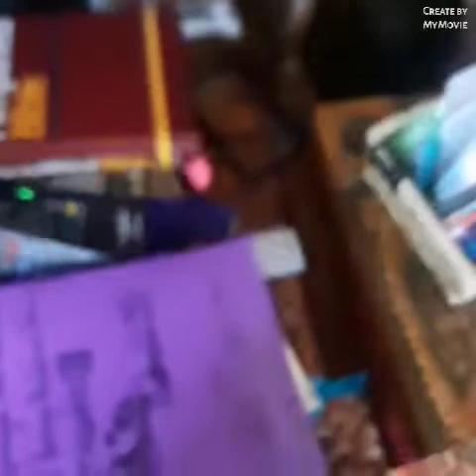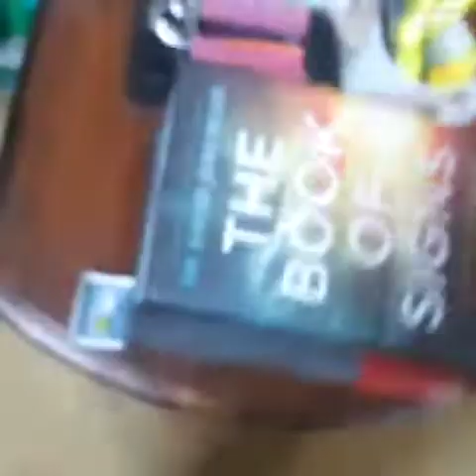Doing A Easter Egg Hunt...